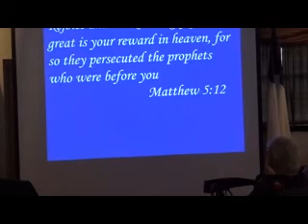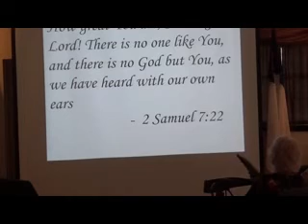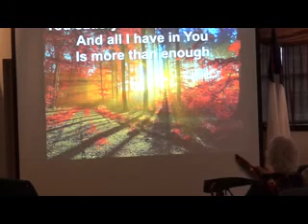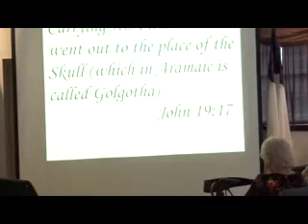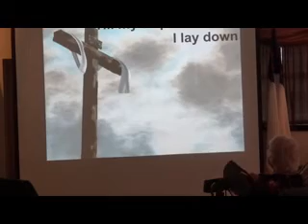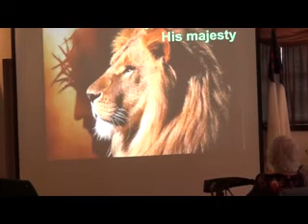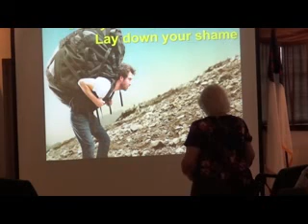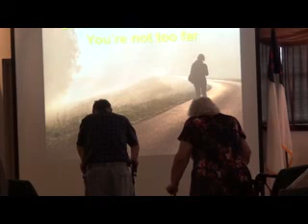NHCC August 25, 2019 Have you been touched by the Masters hand?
Matthew chapter 8: 1-4
Acts chapter 9: 1-19
Isaiah chapter 64: 8